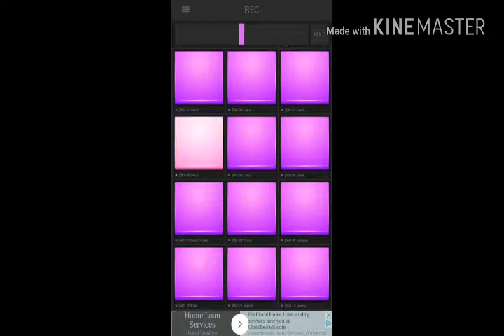[Big Room Hurricane] Tsunami